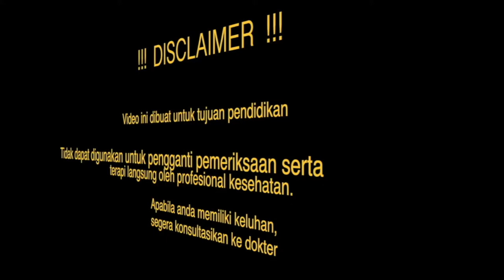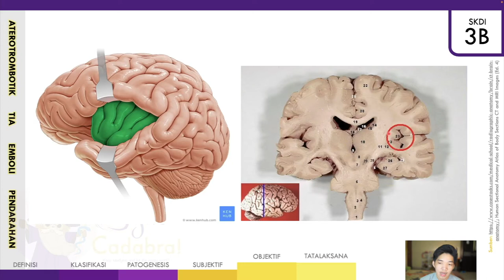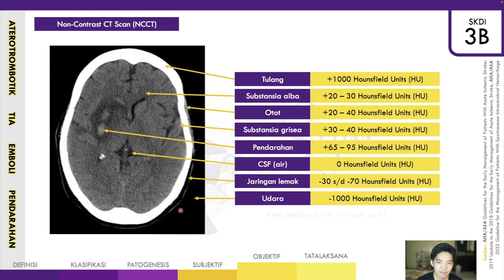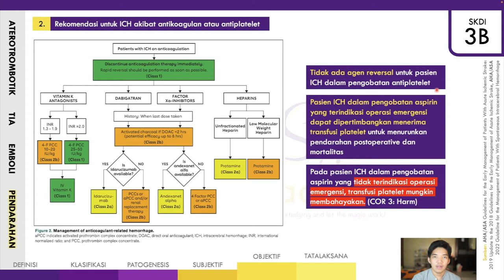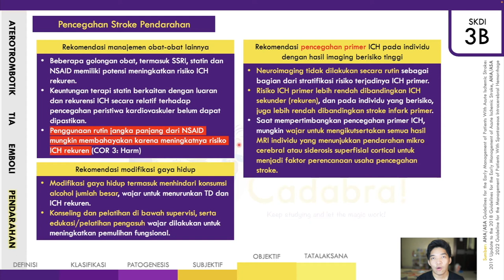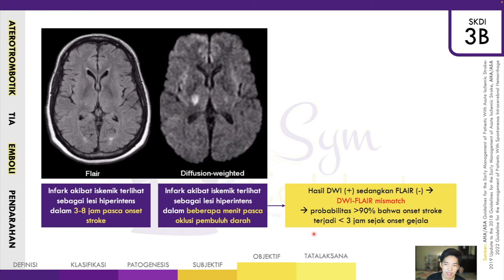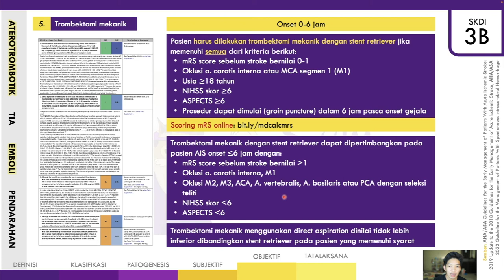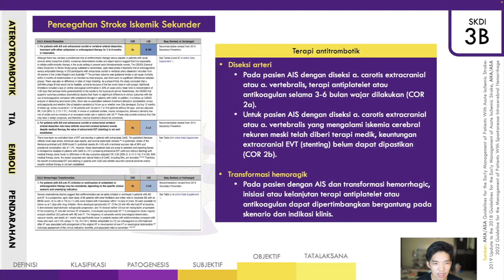[UKMPPD - SKDI REVIEW] TIA & Stroke (Part 2) - CT/MRI & Guideline Terbaru! | Sistem Saraf #37-39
Timestamp:
00:00 - Intro
00:30 - Disclaimer
00:37 - Intro SKDI 3B
01:31 - Managemen pre-hospital
-- 02:57 - Assesmen emergency (kuesioner & scoring)
-- 04:46 - Managemen di faskes primer
05:58 - Managemen hospital
-- 08:16 - Pembahasan anatomi CT scan kepala
-- 34:26 - Prinsip hounsfield unit
-- 43:23 - Interpretasi hasil CT scan non kontras
44:29 - Stroke pendarahan
-- 44:37 - Perhitungan volume pendarahan
-- 47:00 - Patomekanisme stroke pendarahan
-- 49:06 - Alur pemeriksaan stroke pendarahan makrovaskuler
-- 50:01 - Pemeriksaan penunjang lainnya
-- 52:03 - Langkah tatalaksana stroke pendarahan
-- 01:08:00 - Scoring prognosis (ICH score)
-- 01:10:22 - Rekomendasi terkait rehabilitasi dan pemulihan
-- 01:11:29 - Pencegahan primer dan sekunder
01:16:38 - Stroke infark
-- 01:20:10 - Tanda awal stroke infark di CT scan
-- 01:23:56 - Kuantifikasi ASPECTS
-- 01:26:12 - Dasar-dasar MRI dan DWI-FLAIR mismatch
-- 01:34:52 - Langkah tatalaksana stroke infark
01:56:37 - Rekomendasi tatalaksana TIA berisiko tinggi
-- 02:06:27 - Pencegahan stroke iskemik sekunder

"We learn neurology stroke by stroke", sebuah ungkapan oleh ahli neurologi Miller Fisher, menunjukkan betapa pentingnya stroke dalam kemajuan pengetahuan terkait neurologi. Stroke adalah kasus gawat darurat neurologi dengan insidensi yang paling sering, terutama di Indonesia. Sebagai dokter umum yang berada di garda terdepan, menjadi kewajiban utama untuk kita selalu mewaspadai kejadian stroke pada pasien-pasien berisiko. Tanpa diagnosis yang tepat dan cepat, penanganan stroke bisa tertunda dan menyebabkan tingginya morbiditas serta mortalitas. Di video part 2 ini, simak penjelasan lengkap yang membahas dasar-dasar CT scan dan MRI, serta penerapannya dalam diagnosis stroke. Teman-teman juga akan mendapat penjelasan guideline tatalaksana stroke terbaru dari AHA/ASA 😉

Di segmen SKDI REVIEW ini kami mengupas penyakit-penyakit dalam SKDI secara komprehensif hingga ke patogenesis dan patofisiologinya 📚 Saksikan bersama teman atau kelompok belajarmu ya! Apabila ada yang ingin ditanyakan atau diusulkan, silakan langsung ketik di kolom comment, kami akan membaca dan membalas semua komen teman-teman. Keep studying and let the magic work! 😉